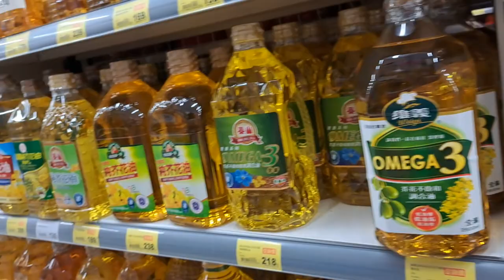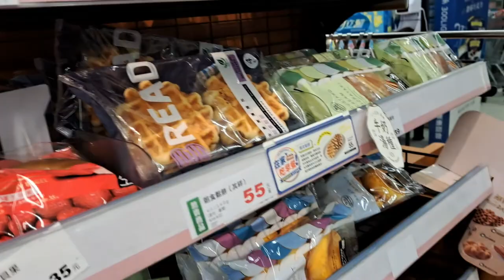shoping kebutuhan hari hari kehabisan